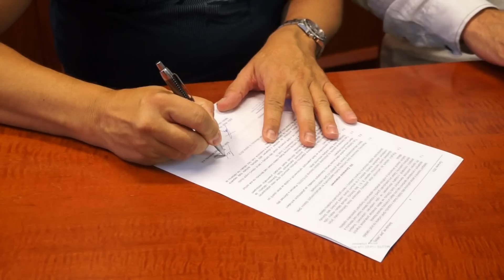TVS: Veselí 11.8.2015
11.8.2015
Znesvářené házenkářské oddíly podepsaly dohodu o spolupráci / MŠ na náměstí 24. dubna navštívili fotbalisté 1. FC Slovácko / Blíží se další ročník Zarazického dne / Těžká zkouška čekala veselské fotbalisty